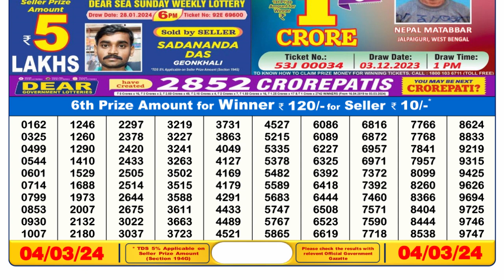Nagaland Lottery Sambad Live 6pm 04.03.24